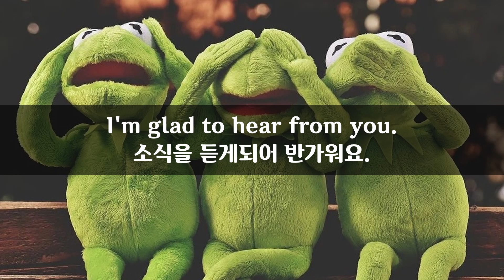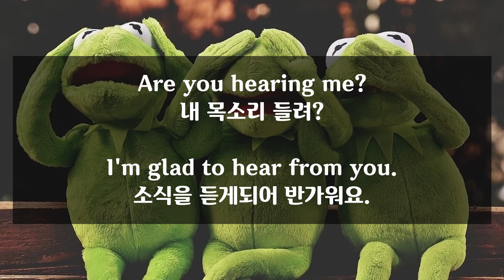8월 4일) 매일 2분 영어문장 말하기